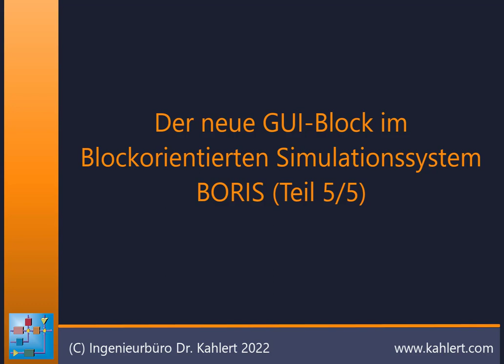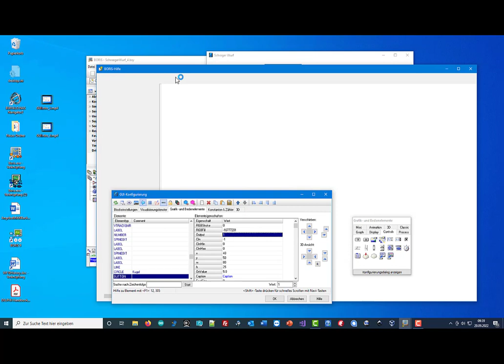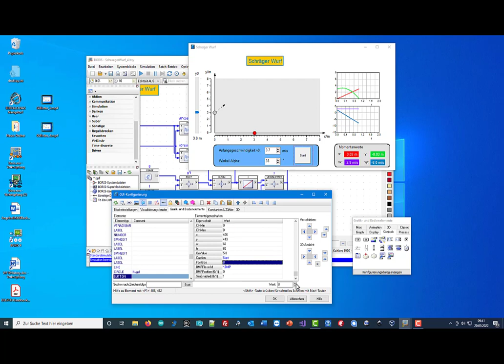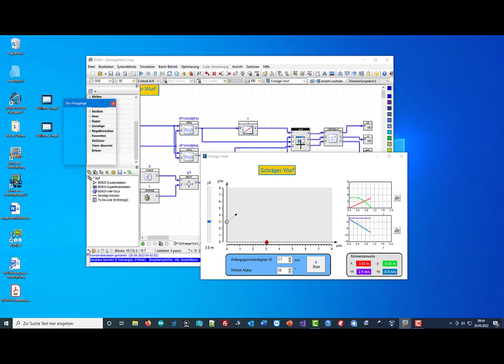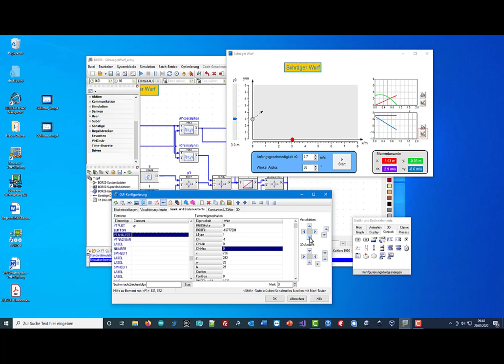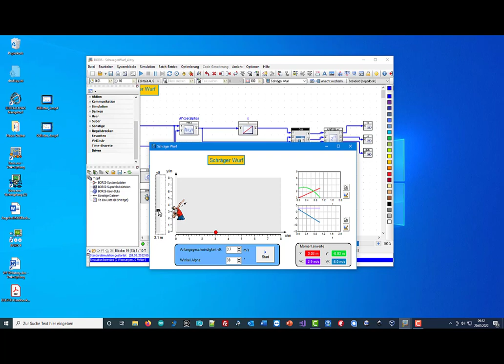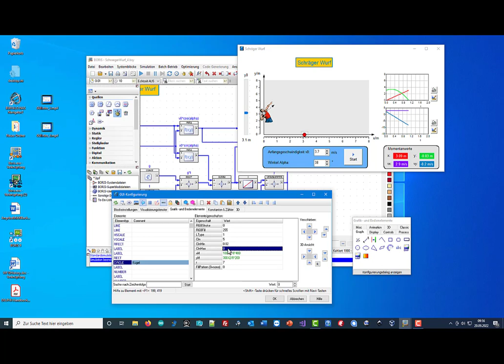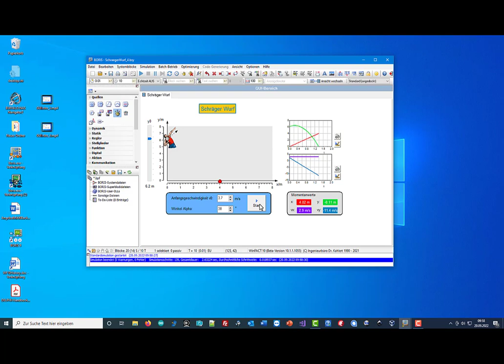Der neue GUI-Block im blockorientierten Simulationssystem BORIS (Teil 5/5)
Der fünfte und letzte Teil unseres Tutorials zum neuen GUI-Block in unserem blockorientierten Simulationssystem BORIS beschäftigt sich anhand des Beispielprojekts "Schiefer Wurf" u. a. mit Schaltflächen mit Sonderfunktionen. Diese können beispielsweise zur Simulationssteuerung oder Weiterverarbeitung von Diagrammen (Drucken, Messen, ...) Verwendung finden.